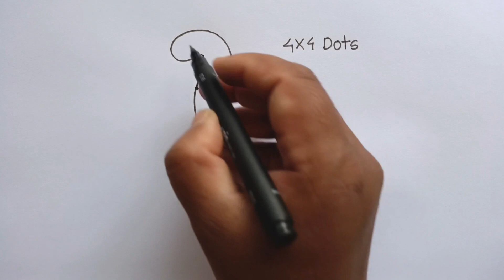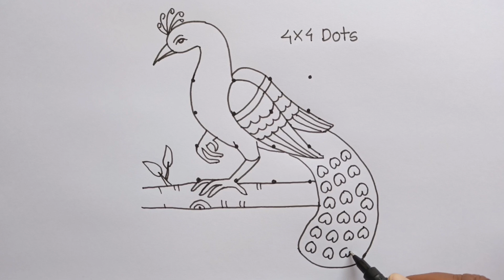How To Draw Peacock With 4x4 Dots | How To Draw Peacock Step By Step | Peacock Drawing Tutorial